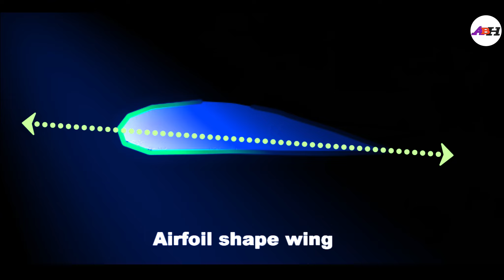How aeroplane turn in sky/हवाईजहाज आसमान में टर्न कैसे लेता है?aeroplaneturn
how aeroplane turn in sky
Ailerons are a primary flight control surface which control movement about the longitudional axis of an aircraft. This movement is referred to as "roll". The ailerons are attached to the outboard trailing edge of each wing and when a manual or autopilot control input is made move in opposite directions from one another. In some large aircraft two ailerons are mounted on each wing. In this configuration both ailerons on each wing are active during slow speed flight. However at higher speed the outboard aileron is locked and only the inboard or high speed aileron is functional.